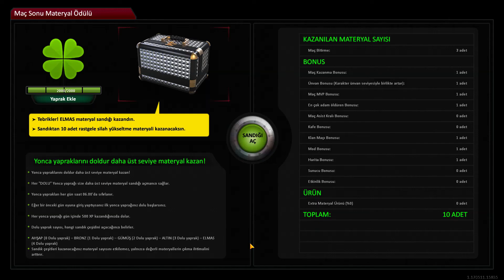ZULA Klan Savaşı 31 : ThunderS WhyHard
▶Oyun serilerine ve eğlenmeye devam sizler destek oldukça daha çok gelişicek güncel olan bu kanal!